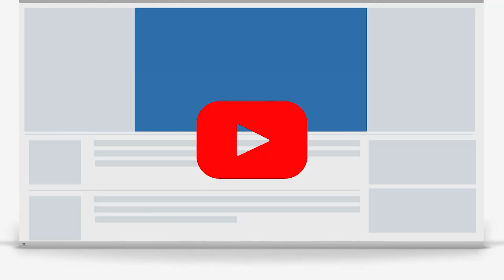பொங்கல் வாழ்த்து கூறிய பிரபலங்கள்..! | Aseervatham Achary | Dr Abhilasha | Sehlvi | Amal Raj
AseervathamAchary DrAbhilasha Sehlvi AmalRaj PooranaSangeetha